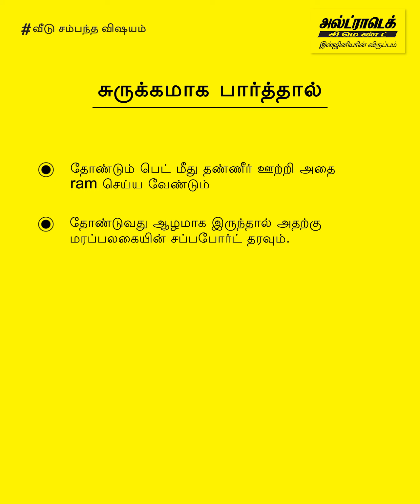அஸ்திவாரம் தோண்டுதல்: அஸ்திவாரத்தை சரியான முறையில் தோண்டுவது எப்படி? | அல்ட்ராடெக் சிமெண்ட்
வீடு கட்டுகிறீர்களா? உங்கள் வீட்டிற்கு வலுவான அஸ்திவாரம் அமைக்க, குழி தோண்டும் சரியான செயல்முறை எது என யோசிக்கிறீர்களா? அஸ்திவாரத்தை சரியான முறையில் தோண்டுவதற்கு இந்த வீடியோ உங்களுக்கு உதவும்.

வீட்டிற்கு அஸ்திவாரம் அமைக்கும் முன்பாக, நிலத்தில் அதற்கான குழி தோண்டப்படுகிறது. அஸ்திவாரம் தான், உங்கள் வீட்டின் மொத்த பாரத்தையும் அஸ்திவாரத்திற்கு கீழே உள்ள உறுதியான மண்ணிற்கு மாற்றுகிறது. அஸ்திவாரம் அமைக்கும் பணிகள் சரியான முறையில் செய்யப்படாவிட்டால், அஸ்திவாரம் போதுமான வலுவில்லாமல், வீட்டின் சுவர்கள் மற்றும் தூண்களில் விரிசலை ஏற்படுத்தும்.

குழி தோண்டும் முன்பாக, நிலத்தில் அஸ்திவாரத்திற்கான சரியான லேஅவுட் குறிக்கப்பட்டுள்ளதா என்பதை பார்க்க வேண்டியது அவசியம். மேலும், அஸ்திவாரக் குழிகளின் அளவு, வடிவம், ஆழம் மற்றும் சாய்வு ஆகியவை ஒரே சமமாக உள்ளதா என்பதையும் சரி பார்க்கவும்.

பின்னர் அஸ்திவாரப் பள்ளங்களில் தண்ணீர் ஊற்றி, ரேமர்ஸ் உதவியுடன் அழுத்தி கெட்டியாக்குங்கள். கூடுதலாக தோண்டிய பகுதியை பிளம் கான்கிரீட் மூலம் நிரப்பவும். அதில் வெற்று இடங்கள் அல்லது துளைகள் எதுவும் இருக்கக் கூடாது என்பதை நினைவில் கொள்ளுங்கள்.

ஆழமாக குழி தோண்டும் போது, பக்கவாட்டுப் பகுதிகளில் மரப்பலகைகளை அமைக்கவும். அதன் மூலம் மண் சரியாமல் இருக்கும். 2 அல்லது 3 மாடி கட்டிடங்களுக்கு, குழியின் ஆழமானது 1.5 முதல் 2 மீட்டர் வரை இருக்க வேண்டும். இது, மண்ணின் தரம் மற்றும் உறுதியை பொறுத்தது. இதுவே, உங்கள் வீட்டை கட்டும் போது அஸ்திவாரம் தோண்டுவதற்கான சரியான வழியாகும்.

இந்த வீடியோவில் என்ன விஷயங்கள் உள்ளன?

* அறிமுகம் - 0:01
* அஸ்திவாரம் தோண்டும் செயல்முறை - 0:16
* சுருக்கம் - 1:10

முக்கிய குறிப்புகள்:

* குழி தோண்டிய பள்ளத்தில் தண்ணீரை ஊற்றிய பிறகு அதை நன்கு அழுத்தி கெட்டியாக்க வேண்டும்.
* குழி ஆழமாக இருந்தால், மரப்பலகைகள் மூலம் சப்போர்ட் தரவும்.
* கூடுதலாக தோண்டிய பகுதியை பிளம் கான்கிரீட் கொண்டு நிரப்பவும்.

வீடு கட்டுவது பற்றி மேலும் அறிய, அல்ட்ராடெக் சிமெண்ட் வழங்கும் வீடு சம்பந்த விஷயம் உடன் இணைந்திருங்கள்.

வீடு கட்டுமான பொருட்களை வாங்க, உங்கள் அருகில் உள்ள அல்ட்ரா டெக் ஸ்டோருக்கு வருகை தாருங்கள்

""அல்ட்ராடெக் இந்தியாவின் நம்பர்-1 சிமெண்ட் ஆகும்.""
அல்ட்ரா டெக் பற்றி: இது, இந்தியாவிலேயே சாம்பல் சிமெண்ட், ரெடி மிக்ஸ் கான்கிரீட் (ஆர்எம்சி) மற்றும் ஒயிட் சிமெண்ட் ஆகியவற்றை அதிகளவில் உற்பத்தி செய்யும் மிகப்பெரிய உற்பத்தி நிறுவனமும் ஆகும். மேலும், உலகளவில் சிமெண்ட் உற்பத்தியில் முன்னணி நிறுவனங்களில் இதுவும் ஒன்றாகும். அல்ட்ராடெக் என்பது 'வலிமை', 'நம்பகத்தன்மை' மற்றும் 'புதுமை' ஆகியவற்றை கொண்ட பிராண்டாக பிரசித்தி பெற்றது. இந்த பண்புகளை ஒருங்கிணைப்பதன் மூலம், புதிய இந்தியாவுக்கான வீடுகள், கட்டிடங்கள் மற்றும் கட்டமைப்புகளை உருவாக்க பொறியாளர்களுக்கு அவர்களின் கற்பனையின் எல்லைகளை விரிவுபடுத்த தூண்டுகிறது.

குழி | குழி தோண்டும் முறை | வீடு கட்டுமான குறிப்புகள்